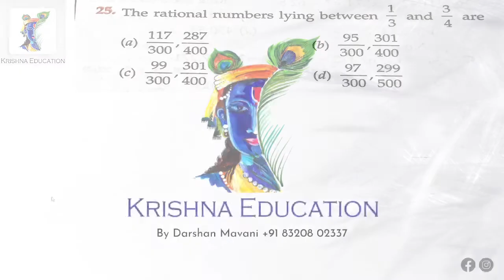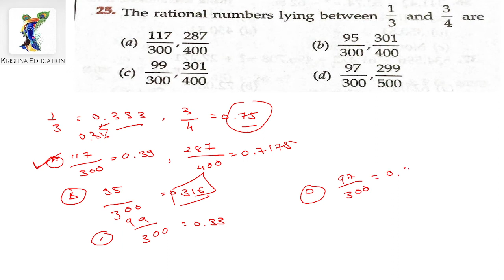25.The rational numbers lying between 1/3 and 3/4 are . (a) 117/300 , 287/400